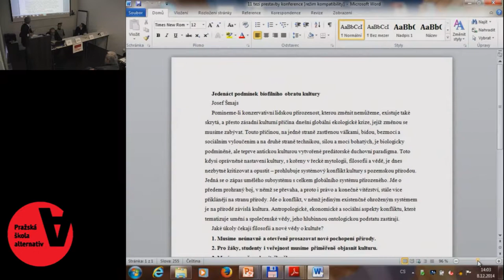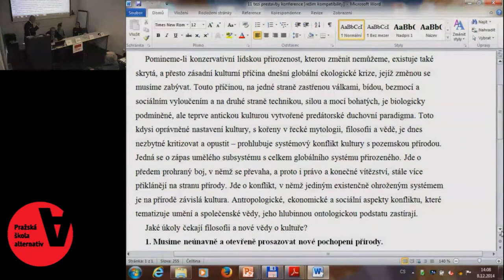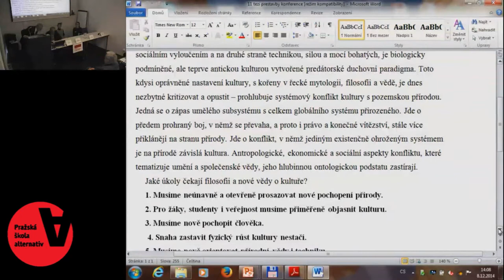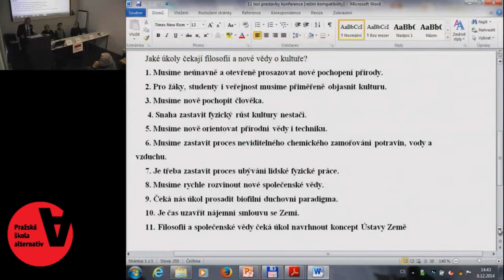Globální a lokální přístupy k ochraně klimatu: Josef Šmajs, Masarykova univerzita